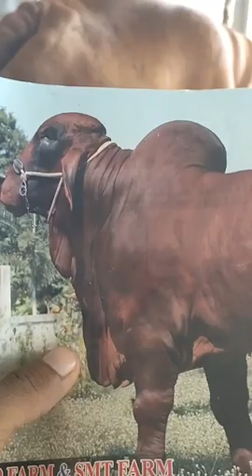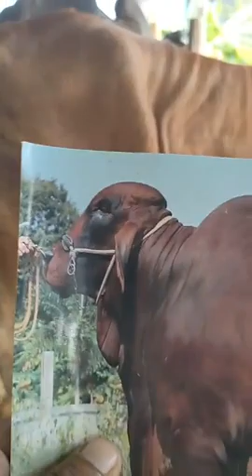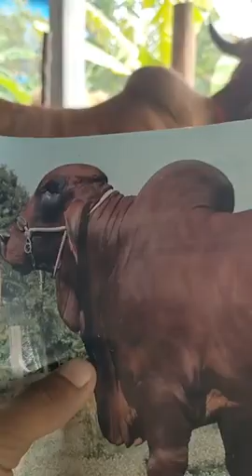មេដាក់បាហើយ មានប័នត្រឹមត្រូវ/ This cow has already inserted the sperm